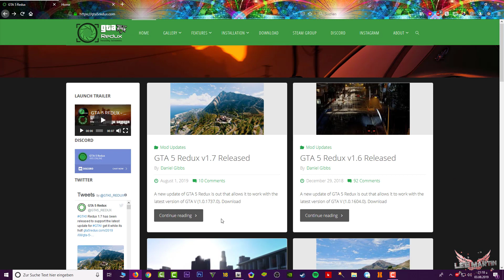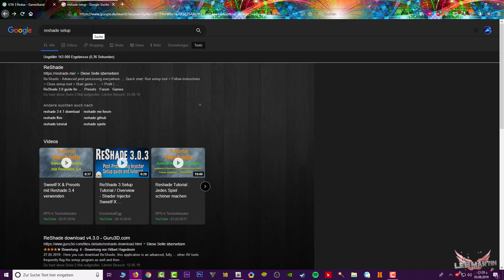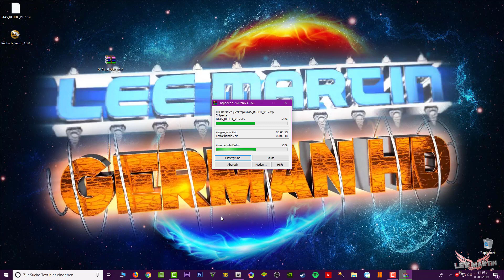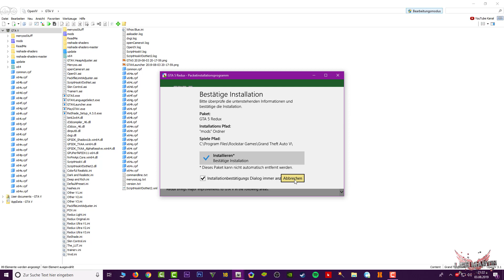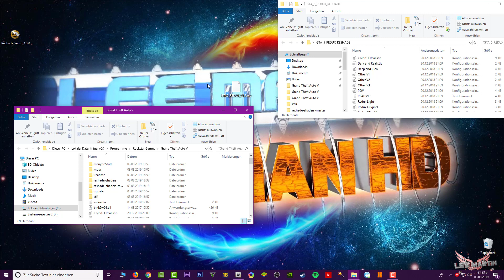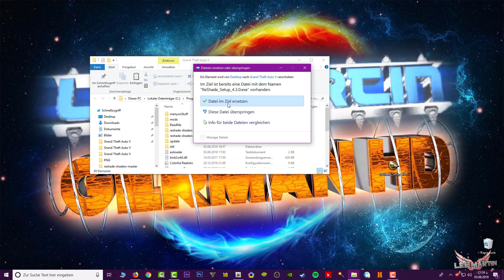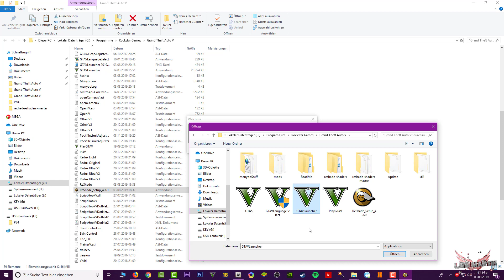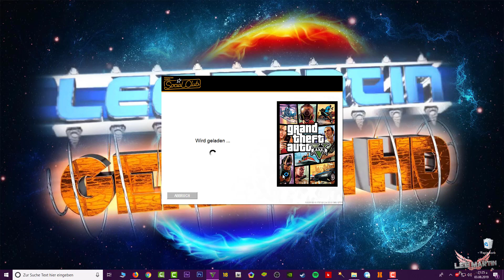GTA 5 REDUX 1.7 INSTALL DEUTSCH/GERMAN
REDUX 1.7

Re-Shade Setup

HEY MEIN FREUND! SCHÖN DAS DU DA BIST!

Ich stecke viel Zeit und Arbeit in meine Videos, deswegen würde ich mich über folgendes freuen!

1. EIN LIKE FÜR DAS VIDEO
2. EIN ABO FÜR MEINEN KANAL
3. SCHÖNE KOMMENTARE
4. EINE SPENDE

Über eine Spende würde ich mich freuen! Wenn du Spenden möchtest, dann kannst du das gerne tun.

Weil dort Poste ich manchmal Dinge, die ihr hier auf Youtube, nie zu sehen bekommt!

Meine 2 Monitore

Meine CPU

Meine Grafikkarte

Mein Mainboard

Mein Netzteil

Mein Gehäuse

Meine Gehäuse Lüfter

Meine PC Beleuchtung

Meine PC Kamera

Meine PC Boxen

Meine Tastatur

Meine Maus

Mein Mauspad

Mein Pc Stuhl

Meine Elgato für PS4 Aufnahmen

Mein Mikrofon

Mein Mikrofonständer

Mein Popschutz